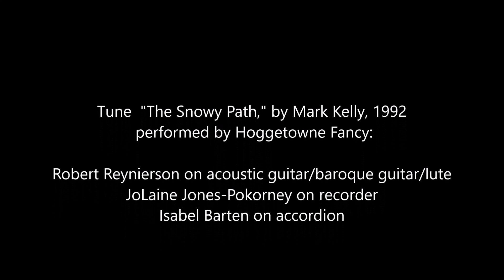The Potter's Wheel • English Country Dance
Annette Merritt calls 'The Potter's Wheel' to music performed by Hoggetowne Fancy. Dance by Brooke Friendly and Chris Sackett, to "The Snowy Path," by Mark Kelly, 1992.

Hoggetowne Fancy is:
 * JoLaine Jones-Pokorney on recorder; and
 * Isabel Barten on accordion.

Gainesville, Florida on April 10th, 2023